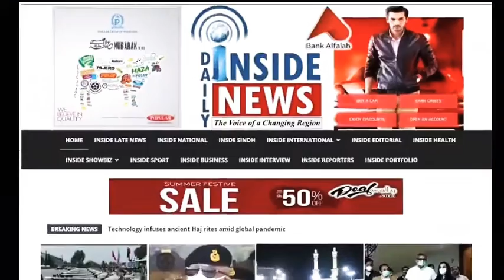Welcome to ASI Muhammad Bux at Press Club Kashmore Report By Babu Khoso